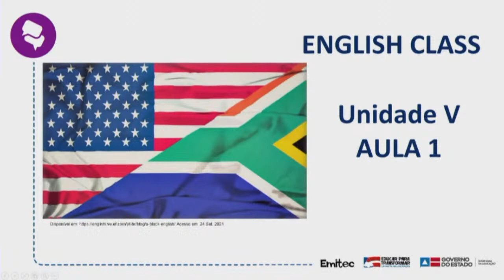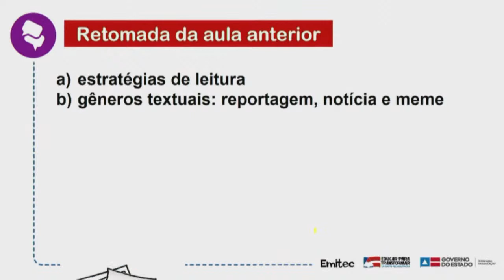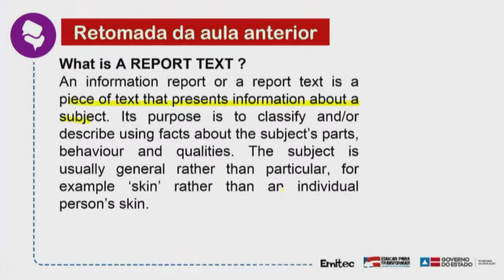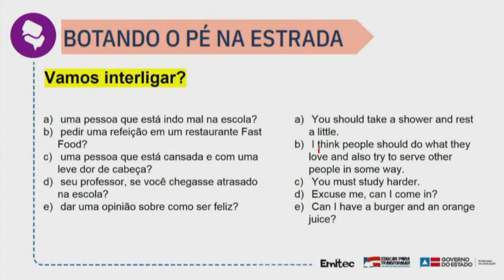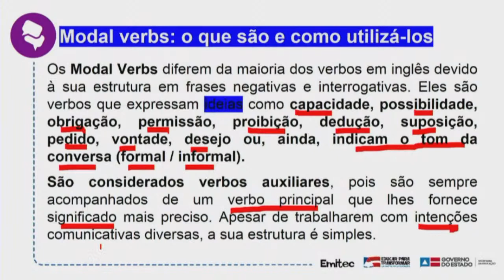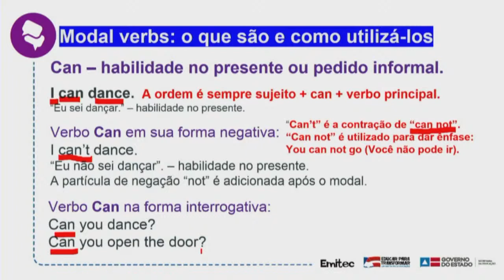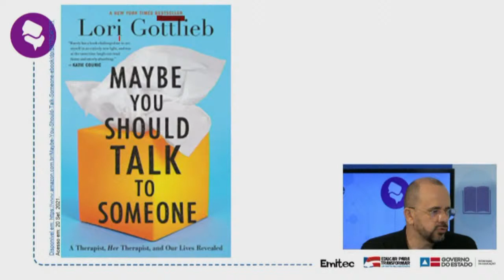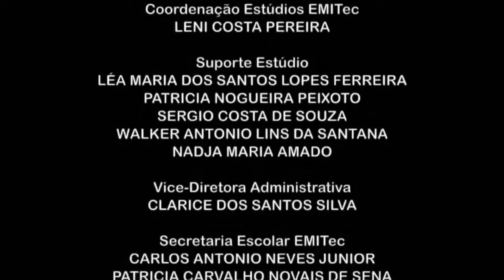AULA DE INGLÊS 28/09/2021_3ª SÉRIE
ENSINO MÉDIO COM INTERMEDIAÇÃO TECNOLÓGICA- EMITEC
AULA REMOTA BAHIA
HORÁRIO 14:50 ÀS 15:40 2021 DA 3ª SÉRIE
V  Unidade Aula 01 Tema:  Aspectos gramaticais em uso: verbos modais - I